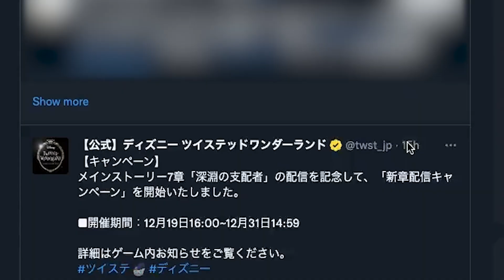wake up babe, new diasomnia pv just dropped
alternate title:
Twisted Wonderland Diasomnia Trailer but with memes

why there so many malleus 😂😂

wake up chian.ka dropped another goddamn twst meme montage pv

i can't play chapter 7 bc i haven't done 6 yet bc im waiting for that to come on the en server (yeah in like 10 years) so I am very good at resisting the urge to play the main story rn

if you found this goofy, LIKE AND SUB.

FUNNY TAGS FOR FUNNY VIEWS -

twisted wonderland opening
twst dorms
twisted wonderland dorms
twst dorm opening
twisted wonderland anime
twisted wonderland trailer
twst meme